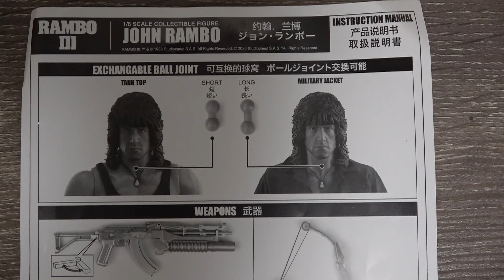Rambo 3 1/6 Scale Figure By Threezero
Im so glad Threezero did a second run of this figure.